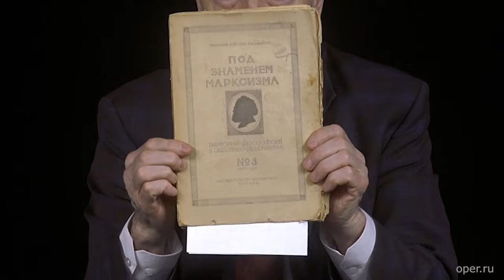Михаил Васильевич Попов. В каком мире мы живём? 22.03.2017.